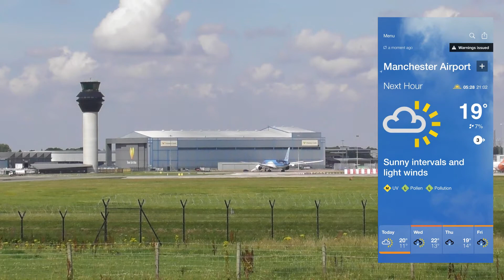Plane Spotting at Manchester Airport I 03.08.2021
I had a few hours spare today so it was an ideal opportunity to head south side at MAN to grab a few movements to share on here.

Lovely calm conditions, if a little hazy, that said the sun was just warming up nicely during my session.